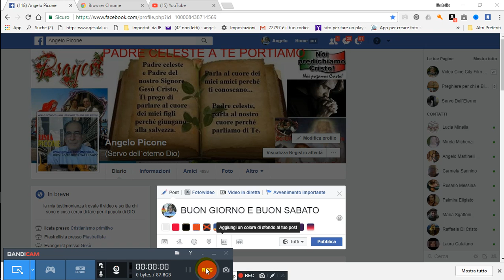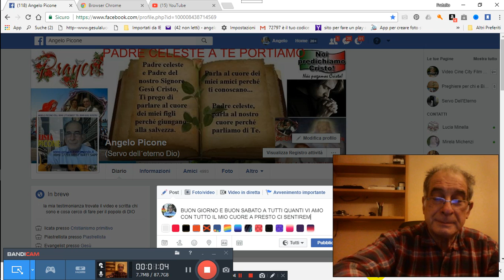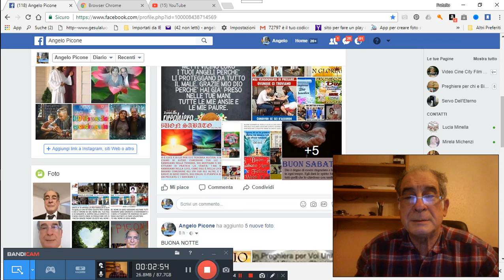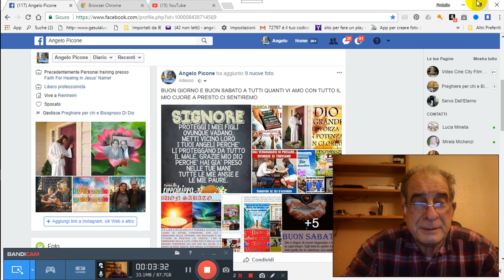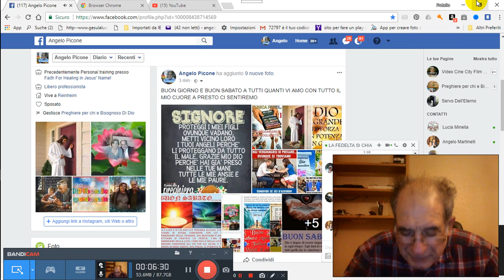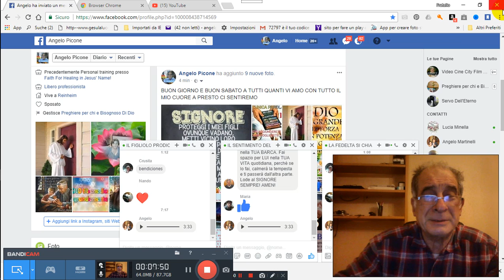04 11 2017 BUON SABATO A TUTTI PREGHIERA PER TE PER GRAZIA CONCESSA 2017 11 04 07 10 28 631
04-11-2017-BUON-SABATO-A-TUTTI-PREGHIERA-PER-TE-PER-GRAZIA-CONCESSA 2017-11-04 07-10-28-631 PER GRAZIA CONCESSA DA NOSTRO PADRE CELESTE DIO D´AMORE VIENE IN AIUTO A VOI TRAMITE NOI FATENE BUON USO DIO VI BENEDIRA AMEN CLICCA QUESTO TI TRASPORTERA NEL NOSTRO GRUPPO E CHIEDI ISCRIZIONE